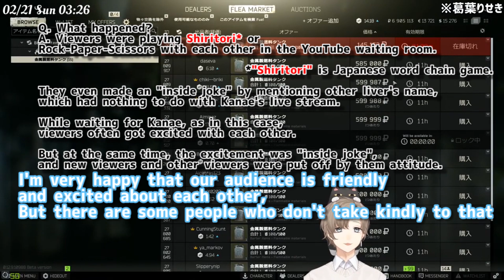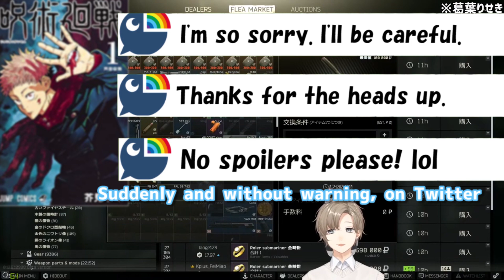［Eng Sub］A lecture by Kanae to some viewers..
Kanae-san, sorry